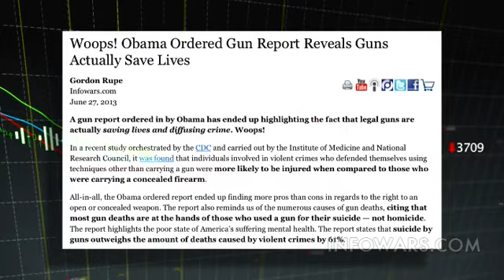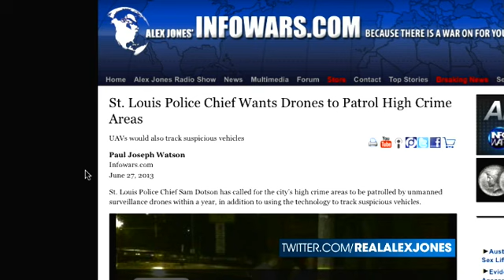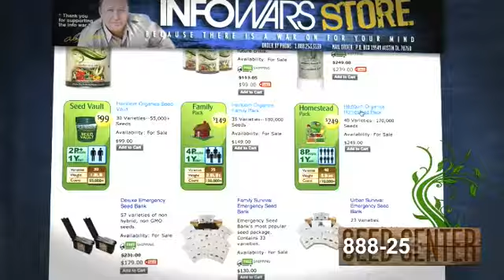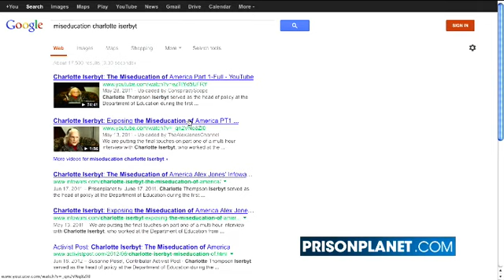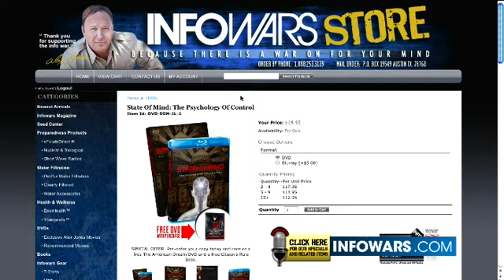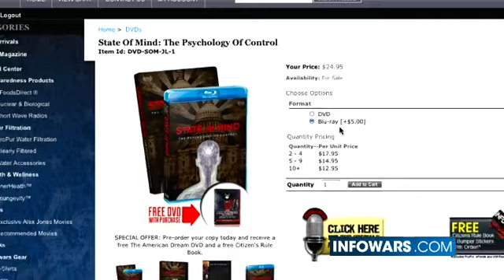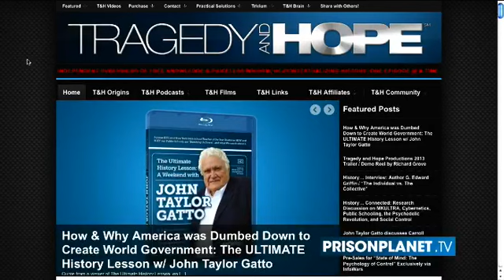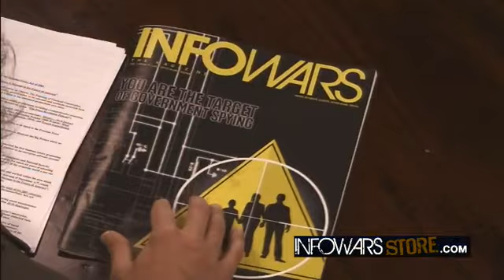2013-06-27 INFOWARS Nightly News Alex Jones PRISONPLANET TV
On The June 27, 2013 Broadcast of The Infowars Nightly News, Rob Dew speaks with State of Mind Director Richard Grove about the mass manipulation of humanity by the global elite's eugenicist propaganda machine. News Covered: Analysis: Russia "Evacuates" Syria Naval Base. Why Didn't Snowden Go through "Proper Channels" to Blow the Whistle? Woops! Obama Ordered Gun Report Reveals Guns Actually Save Lives. 26% of Obama Supporters View Tea Party as Nation's Top Terror Threat. New York's Stop-and-Frisk War Has Reached the Breaking Point. Comedy Video Banned from Youtube for Criticizing Michael Moore. Drone Zone. Drone Spies On Sunbathing Woman. Seattle Man Hovers Drone Over a Family's House for 'Research' St. Louis Police Chief Wants Drones to Patrol High Crime Areas. Police Set To Use Armed Drones Against Americans. LeeAnn Mcadoo on breaking laws you don't know about.